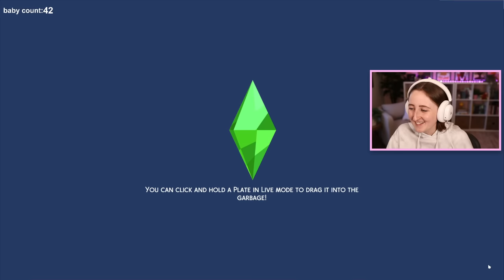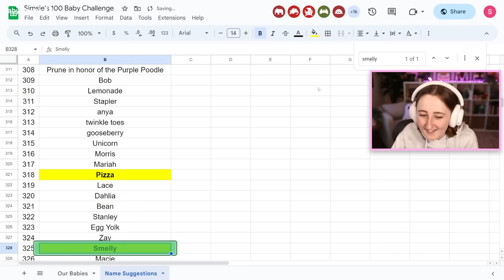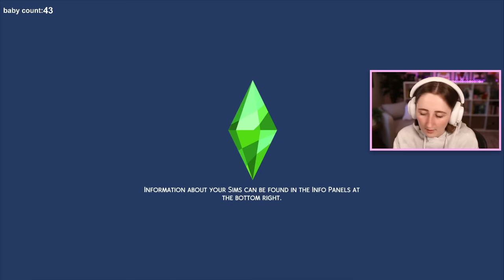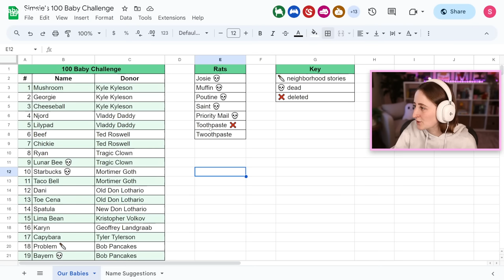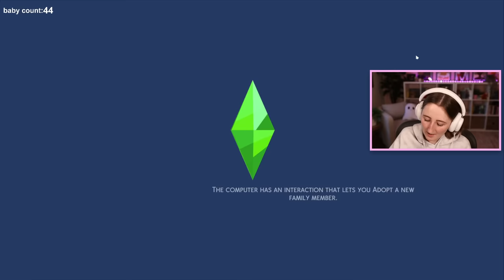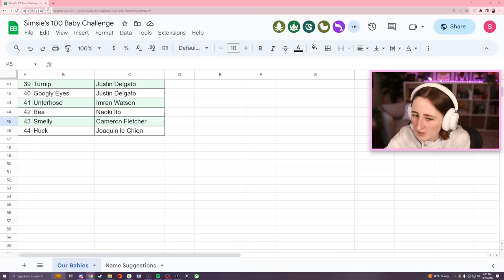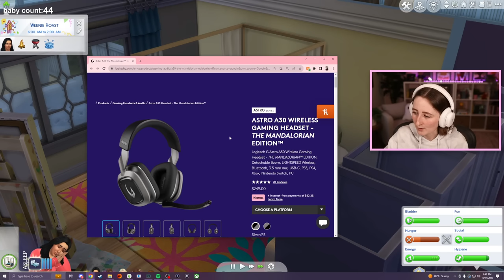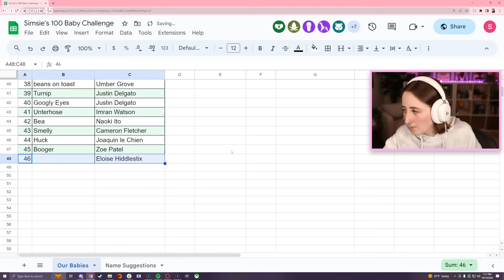almost halfway done with the 100 baby challenge... (Streamed 10/14/23)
My least favorite challenge of all time :)